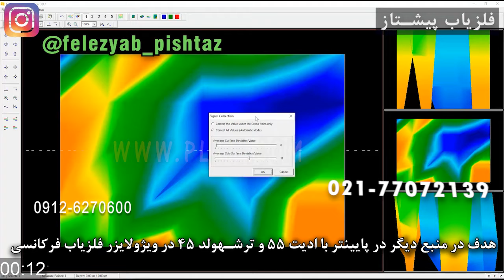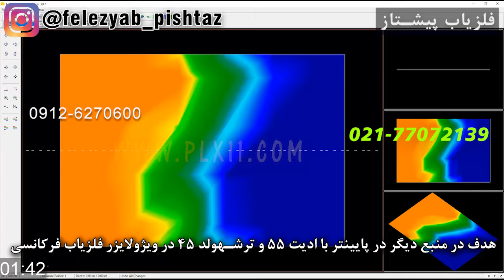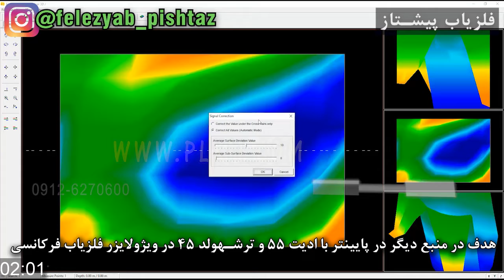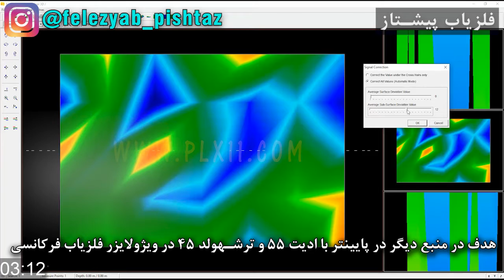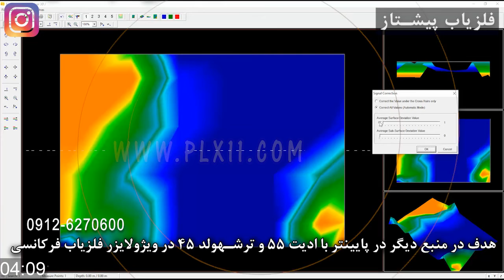هدف در منبع دیگر در پایینتر با ادیت 55 و ترشهولد 45 در ویژولایزر فلزیاب فرکانسی شماره 334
هدف_در_منبع_دیگر_در_پایین_تر_با_ادیت_55_و_ترشهولد_45_در_ویژولایزر_فلزیاب_فرکانسی

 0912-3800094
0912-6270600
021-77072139